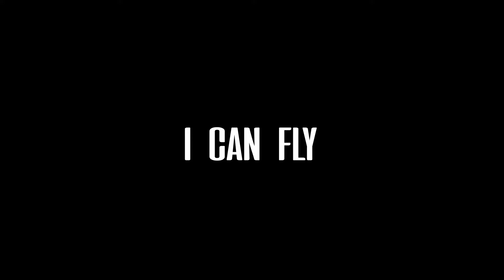[FREE] Travis Scott Type Beat - " I CAN FLY " | Rap/Trap Instrumental 2018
[FREE] Travis Scott Type Beat - " I CAN FLY " | Free Type Beat | Rap/Trap Instrumental 2018  | Prod.by Kprime

This beat is free only for non profit use you must credit me in the title

[IGNORE]